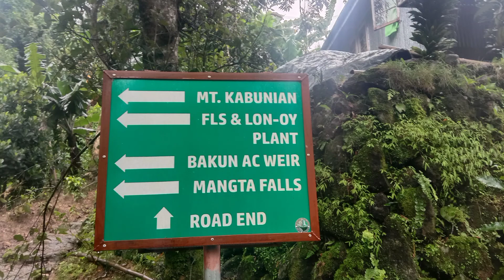Mangta Falls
👉Mangta falls at Poblacion Bakun Benguet

📷In the coordination with Myrick Saguibal
🎵Igorot Song_ISNA CORDILLERA_by_Johndel Ancheta